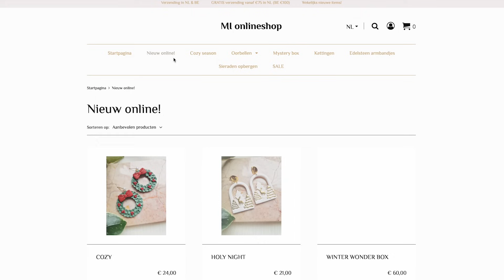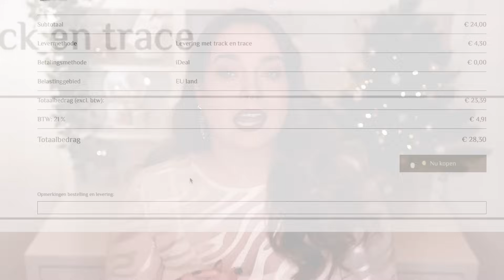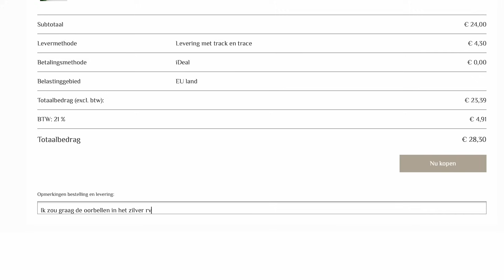DIT IS ZO COOL ?! 😱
Hai allemaal!! Vandaag ben ik er met een hele toffe video. Vandaag laat ik jullie mijn nieuwe Kerst oorbellen collectie zien met MiOnlineShop! Veel kijk plezier xx (November 2024)

-- LAYOUT --
00:00 Intro
01:34 Over MionlineShop zelf
02:10 Inspo voor de collectie
02:39 Wanneer, Hoelaat en Waar!
05:01 Waar zijn de oorbellen van gemaakt?
05:55 Gewicht van de oorbellen
06:26 Goud en/of Zilver RVS?
07:26 Kortingscode!
08:02 Candy Cane Oorbellen
09:56 Oh, Bother 2.0 Oorbellen
11:29 Minnie Oorbellen
13:26 Twinkle Oorbellen
15:00 Bambi 3.0 Oorbellen
16:54 Cookie Oorbellen
18:26 Peppermint Candy Oorbellen
20:08 Merry Oorbellen
21:52 Jack Oorbellen
23:17 Dankbaar
24:54 Samenvatting
25:59 Outro